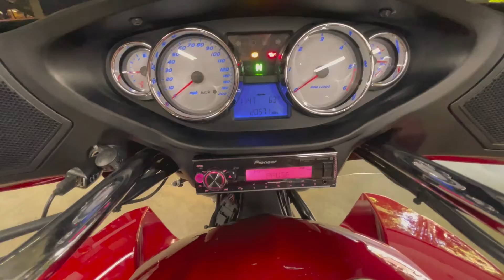2013 Cross Country 1080P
For sale is a customized 2013 Cross Country Tour (minus the trunk.) It has just over 20,000 miles on it.